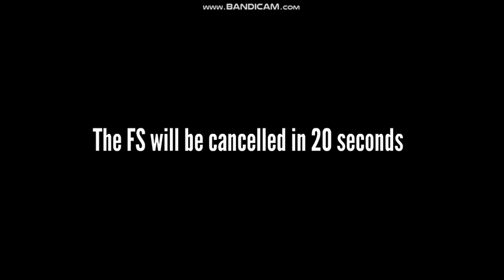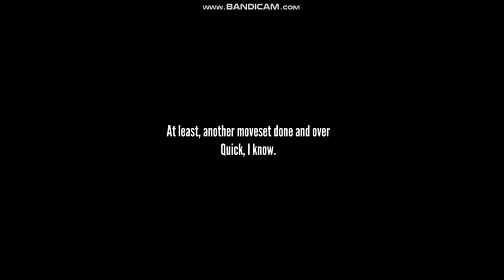Smash Bros Lawl Love Moveset: Bluey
After playing games and going on many adventures with her family, Bluey and her family decided to take a vacation to Lawl Love

Bluey is owned by Joe Brumm and Ludo Studio

Copyright
All rights and privileges for content in this video go to the following;
Ludo Studio
Chincherrinas
Little Kuriboh (CardgamesFTW)
SEGA
TMS Entertainment
Multimedios Houston
Cartoon Network
Titmouse Inc.
SNK
Nickelodeon
Viacom
Tourettes Guy
Vine
Nintendo
LEGO Company
DiC Entertainment
TBS
Underdog Productions
Fuzzy Door Productions
Hardcorllector
Mars, Incorporated